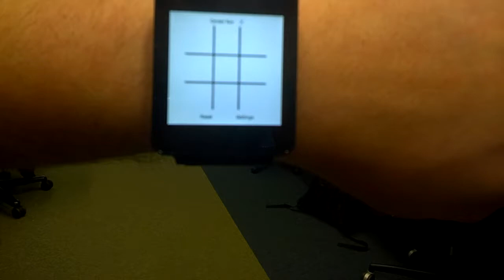Tic Tac Wear